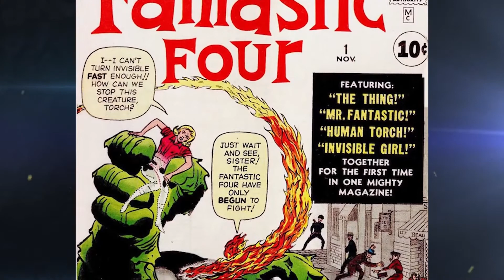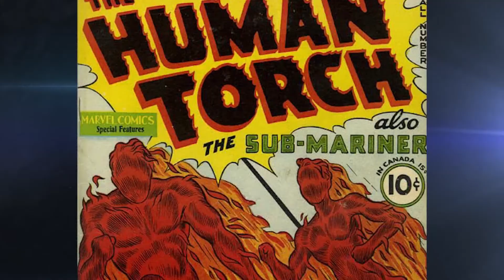Los 4 Fantásticos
Historia Completa de cada uno de Los 4 Fantásticos..
Los 4 Fantásticos (en inglés The Fantastic Four) es un grupo de superhéroes del universo Marvel, creado por el guionista Stan Lee y el dibujante Jack Kirby en el número del 1 del cómic The Fantastic Four (noviembre de 1961) de la editorial estadounidense Marvel Comics.

Convertido en el título clave de la denominada Edad de Plata de los comic-books,1 sirvió de vehículo para autores como Roy Thomas, John Byrne, Steve Englehart, Walter Simonson, John Buscema, George Pérez y Tom DeFalco. Ha sido adaptada también a series de dibujos animados y a películas de imagen real, siendo la última Los 4 Fantásticos (2015)